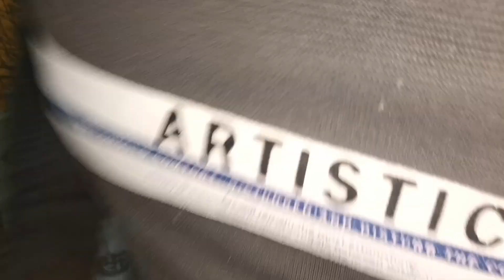বাড়ির দুর্গাপুজো ২০২৪ | বেলবরন | Durga puja 2024 | Barir pujo | Belbaron | Pujavlog | Paakshala10